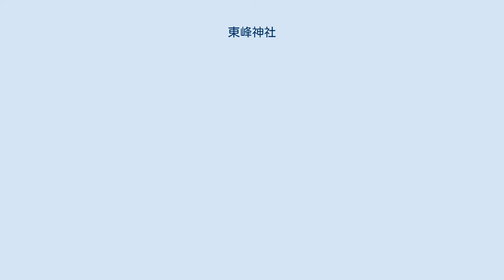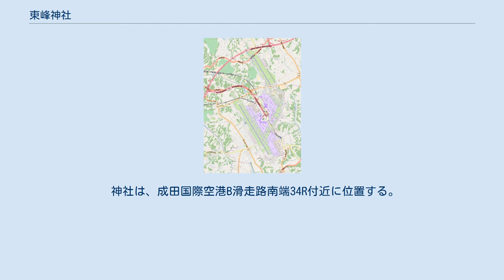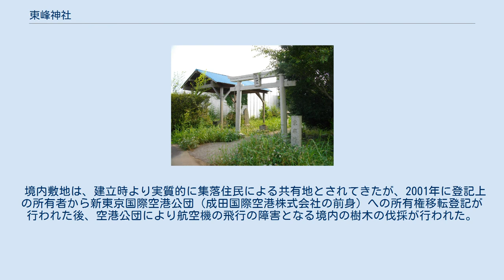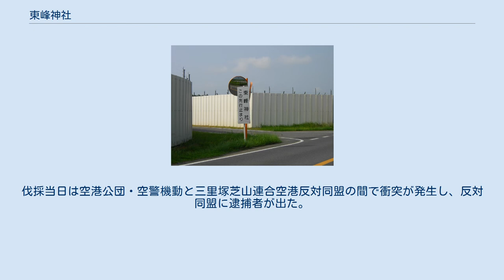東峰神社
東峰神社（とうほうじんじゃ）は、千葉県成田市東峰にある神社。
 元々は、民間航空のパイオニアであった伊藤音次郎が、長男の信太郎や天才飛行士と呼ばれた山縣豊太郎をはじめとする航空黎明期の殉職者を祀るため、1937年（昭和12年）に千葉郡津田沼町（現習志野市）鷺沼の伊藤飛行機製作所の工場敷地内に建立したもので、当時の社名は「航空神社」であった。
御神体は空難者８名の氏名を墨書きした木札。
 日本の敗戦により航空業を追われた伊藤は、会社の従業員と共に戦後開拓による農地開発が行われていた遠山村（現・成田市）東峰地区へ入植して農場主となった。
入植からしばらくして、集落内での話し合いにより、神社を建てることとなり、1953年（昭和28年）11月23日に航空神社が当地に移設遷座された。
その際に新たに神奈川県の二宮神社から勤労の神とされる二宮尊徳を授かり、以来この神社の祭神としている。
 その後航空神社は「東峰神社」に名前を変え、開拓集落の産土神社として東峰地区住民から信仰されるようになったが、新東京国際空港（現・成田国際空港）の建設などを受け、2001年9月に伊藤音次郎の家族の要請により、山武郡芝山町にある航空科学博物館の野外展示場へ遷座している。
 航空神社の御守りは航空科学博物館内で取り扱っている。
 神社は、成田国際空港B滑走路南端34R付近に位置する。
東峰地区は、現在でも成田空港問題の空港反対運動の活発な地域であり、神社の敷地もB滑走路の建設予定地内にあるが、後述の紛争もあり、未買収地を避けるようにしてB滑走路を北側延伸している。
現在残されている建造物としては比較的新しい石鳥居一基と石灯籠二基が配されてはいるが、1.5 m2 の小さな木造の祠があるだけで、中に御神体は無い。
 神社の敷地は、滑走路や誘導路などの空港敷地に周りを取り囲まれている。
神社へのアクセスは、近くの市道から分岐し、車1台が通れる幅の一本道である。
神社へ続く道および境内の周囲にはアイボリーに塗装された高いスチール製の塀が2重に張り巡らされており、塀上部には有刺鉄線と共に数mから数十mおきに人感センサが設置されている。
また塀内には監視小屋も設置されており、常時警備員が境内を監視している。
塀には所々網目状になっている箇所があり、空港敷地側から境内が監視しやすいようになっている。
また神社の敷地を取り囲むように空港内道路が敷かれており、定期的に成田国際空港株式会社の委託を受けた警備会社の車両が巡回している。
 境内の祠横には手水舎も有り、石製の手水鉢もあるが水は無いため手口を清めることは出来ない。
 境内敷地は、建立時より実質的に集落住民による共有地とされてきたが、2001年に登記上の所有者から新東京国際空港公団（成田国際空港株式会社の前身）への所有権移転登記が行われた後、空港公団により航空機の飛行の障害となる境内の樹木の伐採が行われた。
伐採当日は空港公団・空警機動と三里塚芝山連合空港反対同盟の間で衝突が発生し、反対同盟に逮捕者が出た。
 これに反発した三里塚芝山連合空港反対同盟が空港公団を提訴し、この裁判に対して日本の新左翼団体関係者などが積極的な支援を行い、「闘争の象徴」としたこともあり大きく知られるところとなったが、2003年に土地登記名義の回復を内容とする和解が両者間で成立した。